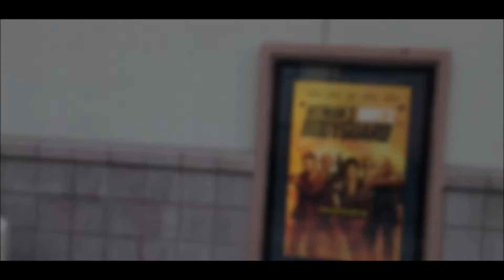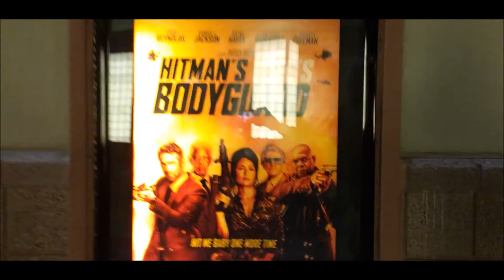Out the Theater review: Hitmans Wifes Bodyguard